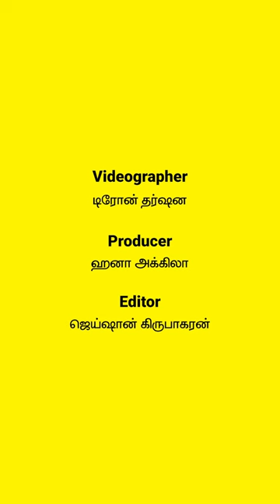Yoga For Migraine | தலைவலியை நிவர்த்தி செய்வதற்கான ஆசனம் | நாடி | Nadi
Migraine தலைவலியைப்போக்க ஒருவழிமுறை.
இந்த ஆசனப்பயிற்சிகளை தொடர்ந்து மேற்கொள்வதன் மூலம் உங்களது தலை வழியை குறைத்துக்கொள்ளலாம்.

வாழ்க்கை வாழ்வதற்கே!